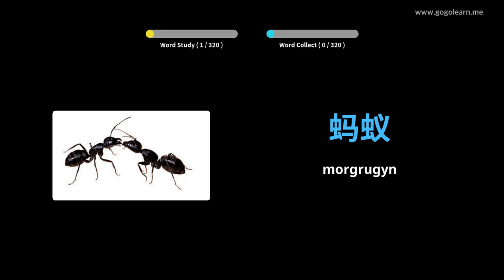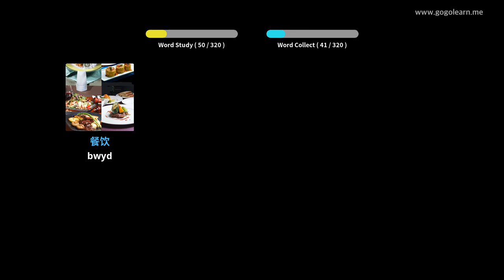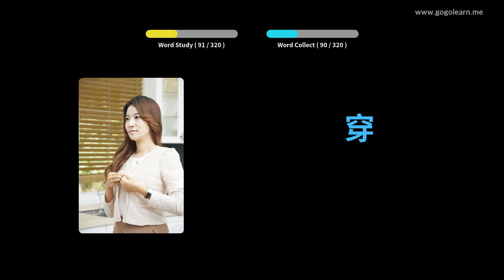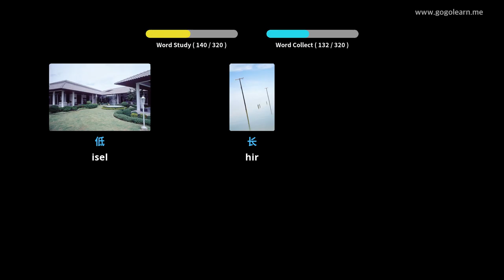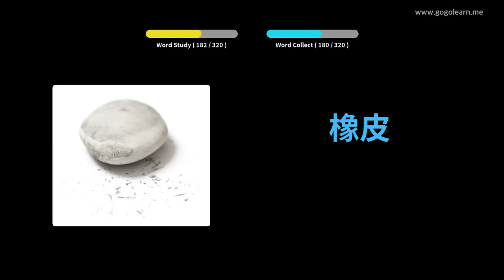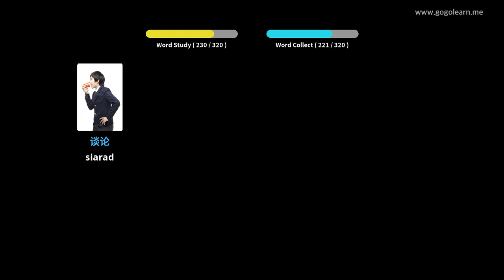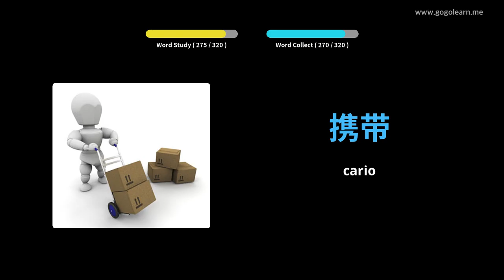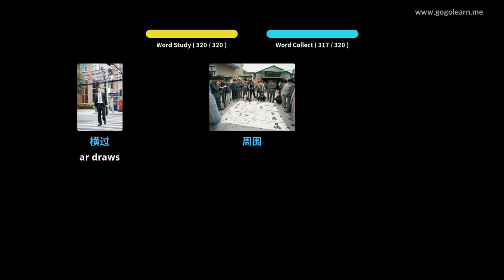Geirfa Arabeg Gwrando Wrth Yrru | Golearn